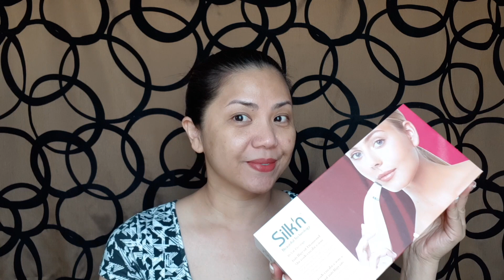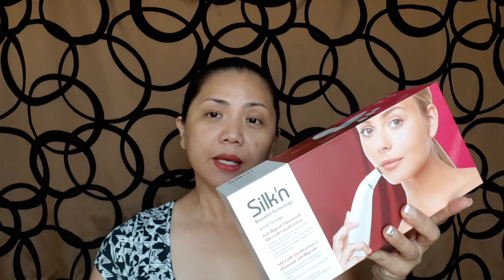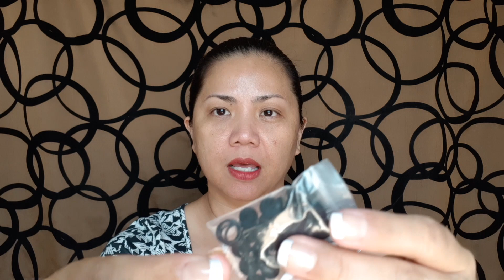Silk'n Diamond Microdermabrasion - BeyPel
This video is about Silk'n Diamond Microdermabrasion | Buhay America | Stay at home order  | Lockdown | California lockdown | Covid-19 | Beypelvlogs | Beypel | Mykitchen Myplace